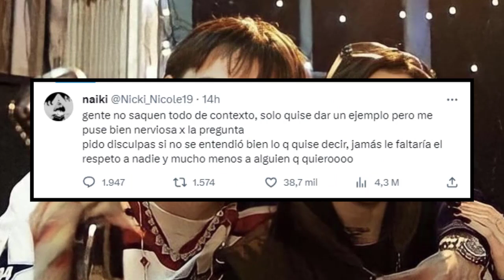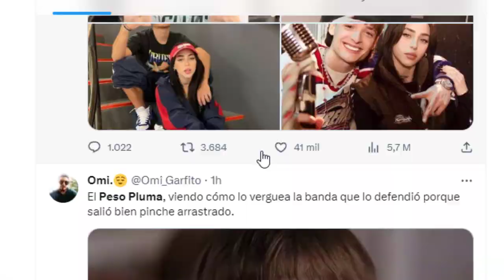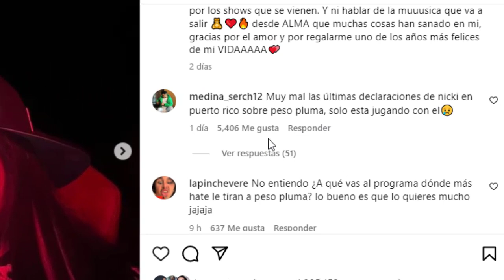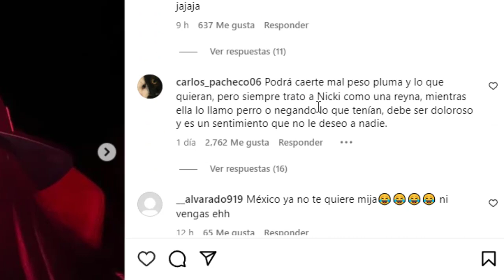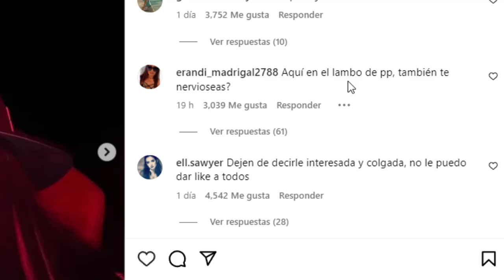NICKI NICOLE NEGO A PESO PLUMA EN UNA ENTREVISTA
Despues de que todo el mundo estuviera contento por la nueva relacion entre Peso pluma y Nicki Nicole, hoy todo se vino abajo por las declaraciones de Nicki en una entrevista con Molusco TV